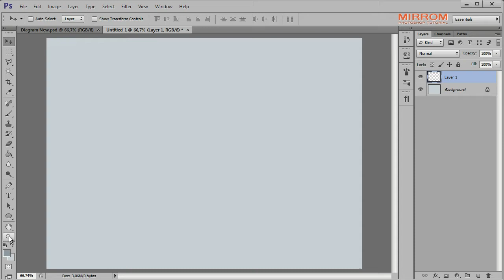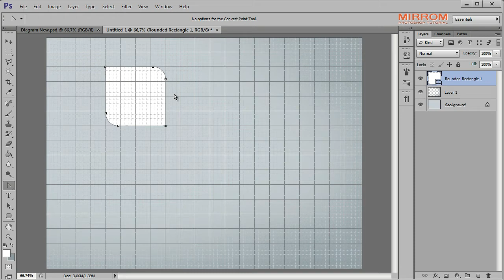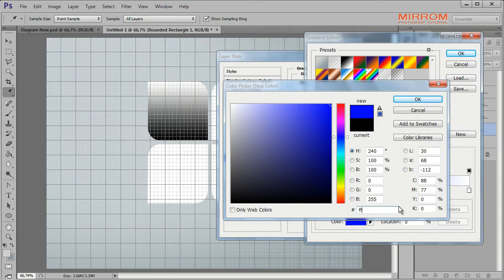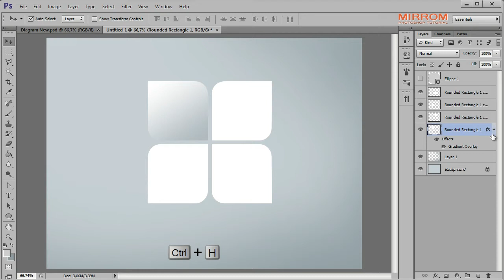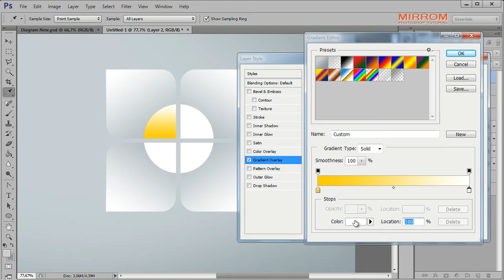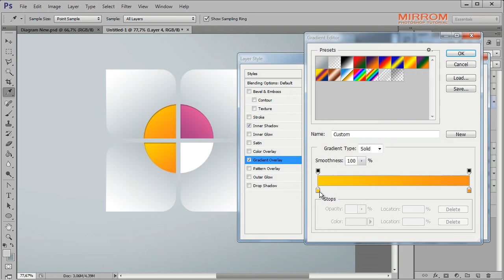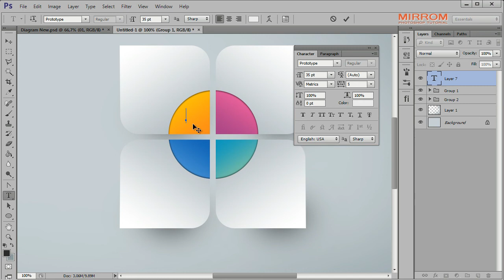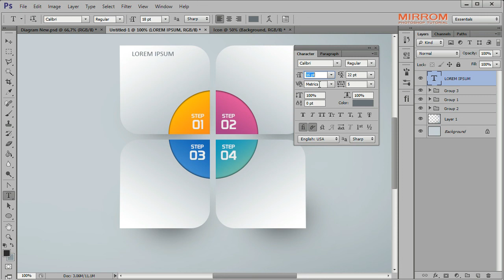Photoshop Tutorial Graphic Design Colorful Number Options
Hey everyone, this video tutorial we will learn to create graphic design Infographic colorful number options in Photoshop.